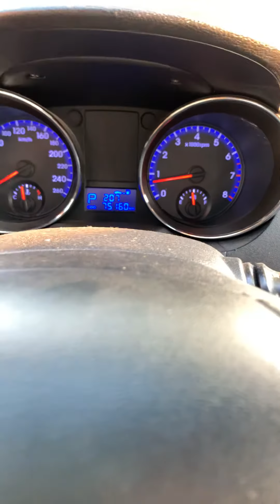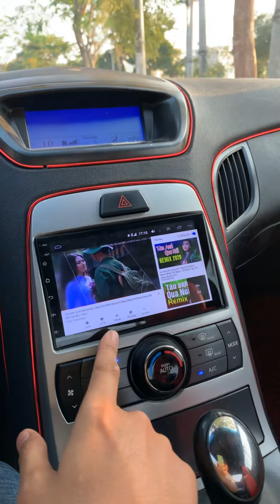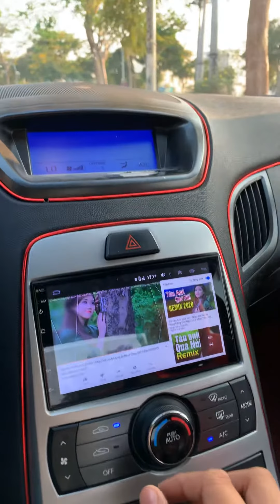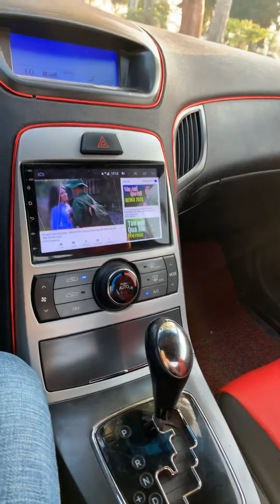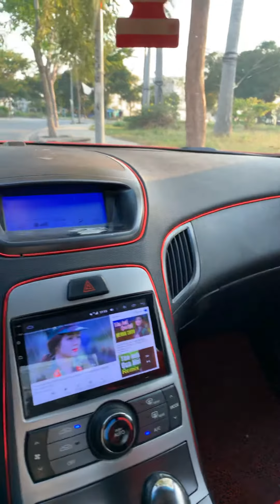Huynhdai - GENESIS 2.0 Tubo.Đk 2011.Sản xuất 2010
——— Xe Đã Bán Rồi ———
Bán xe Hyundai  - Gennesis  2011 Máy Xăng  - Số Tự Động,Giá rẻ

- Model : HYUNDAI  - Gennesis 2011 Máy Xăng - số tự động
- Sản xuất : 2010
- Biển số : Sài gòn
- Màu Sơn : Đỏ
- odo :
- Xuất xứ : Nhập khẩu

Option :

Cam kết :
- Xe chất lượng
- Hồ sơ pháp lý rõ ràng,Chính chủ luôn ạ